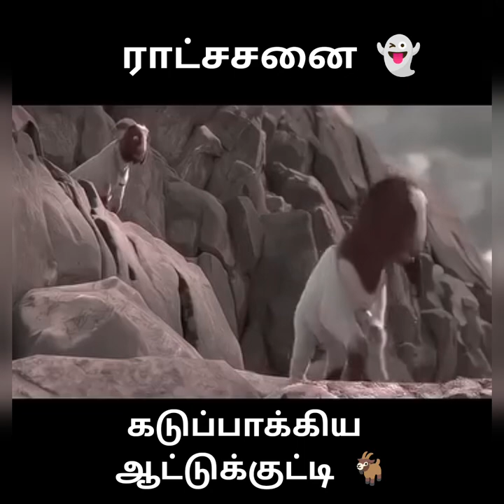ராட்சசனை கடுப்பாக்கிய ஆட்டுக்குட்டி / got funny videos / @Osthimamey-cb3hz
ராட்சசனை
கடுப்பாக்கிய ஆட்டுக்குட்டி

Funny videos /  baby funny dance / animals funny videos / animals funny dance / 💐💐💐💐💐💐💐💗💗💗🎉🎉🎉🎉🎉🎉🎉💗💗💗💗💗💗💗💗
baby cat funny videos
baby dog funny videos
baby funny dance
ytshots
youtube shots videos
whatsapp status
vairal funny videos
latest vairal videos
how to Mack vairal shots videos
how to Mack vairal ytshots videos
how to Mack vairal shots on YouTube
Osthimamey
Osthimamey funny videos

Hai frends and brothers and sisters 💐💐💐💐
Same like coming more videos for the channel
You can customize this disclaimer to fit your specific needs, but make sure that it accurately reflects your use of copyrighted material in your videos.